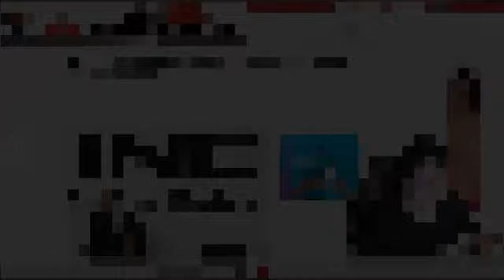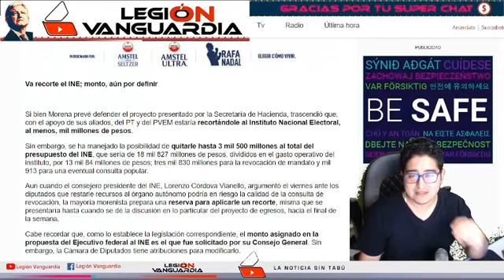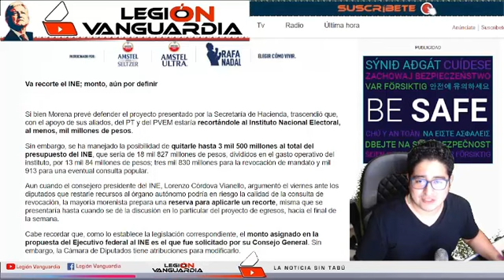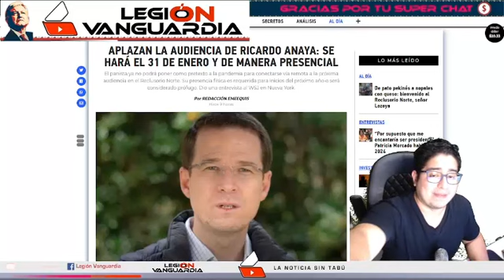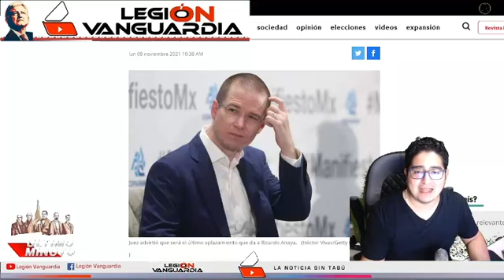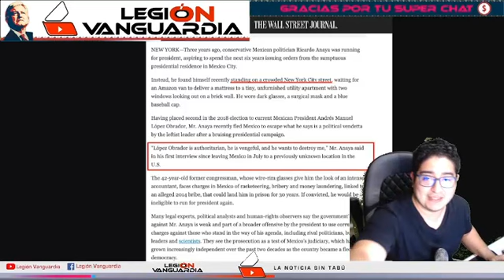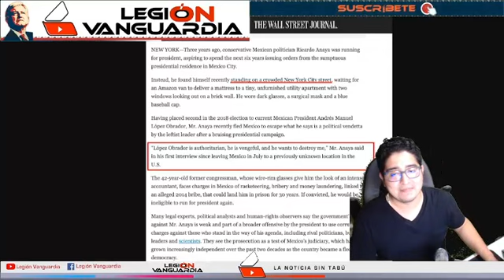LENCHO CORDOVA FURIOSO JUGADA HISTORICA DE MORENA VA POR RECORTE PRESUPUESTAL AL INE MAS DE 4MIL MDP